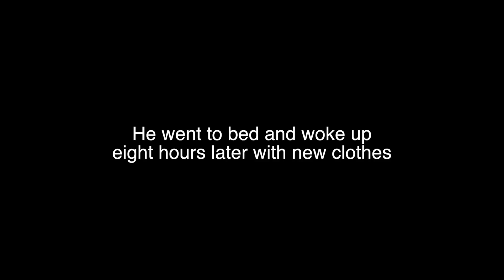HIGHEST PAID PLAYER DRAFT! MADDEN 16 EXTREME DRAFT CHAMPIONS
I draft the player with the highest salary every round.

Xbox One : Lost N Unbound
PS4 : RealLostNUnbound